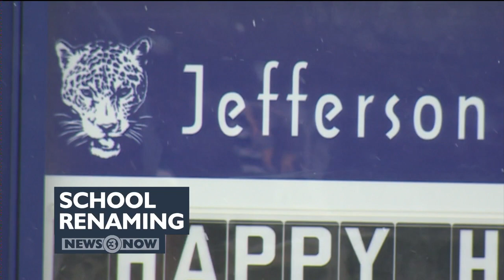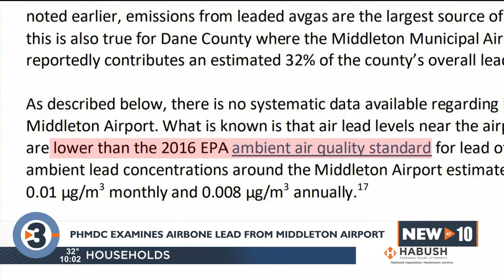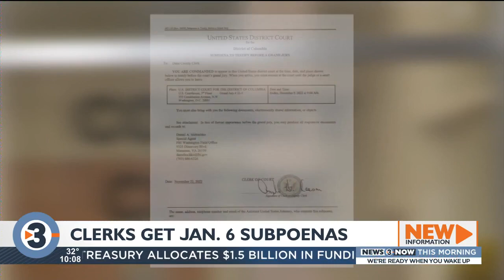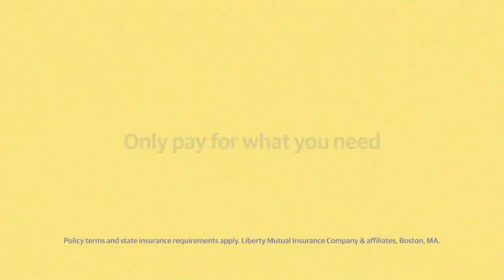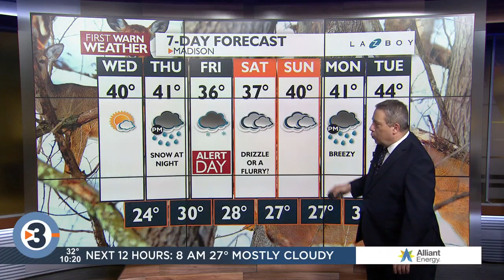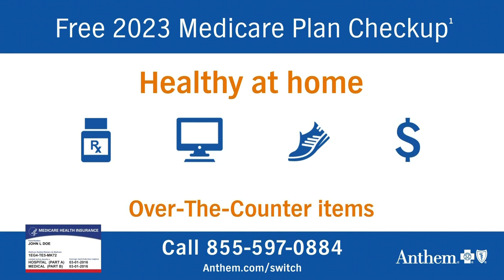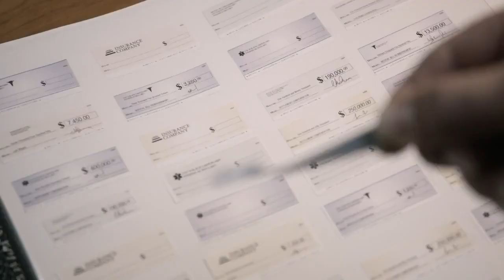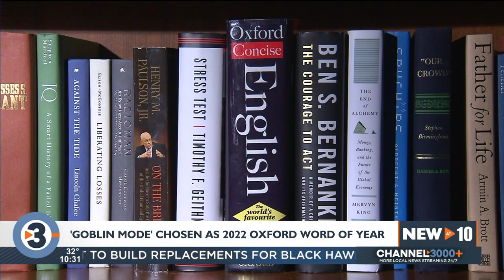News 3 Now at Ten: December 6, 2022